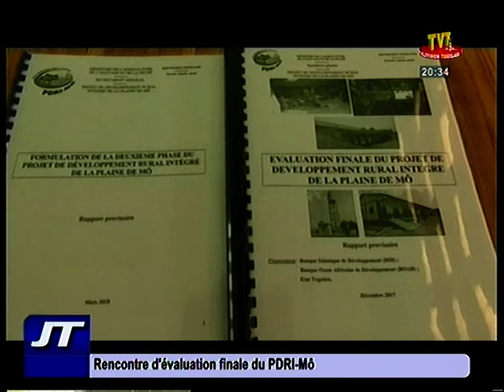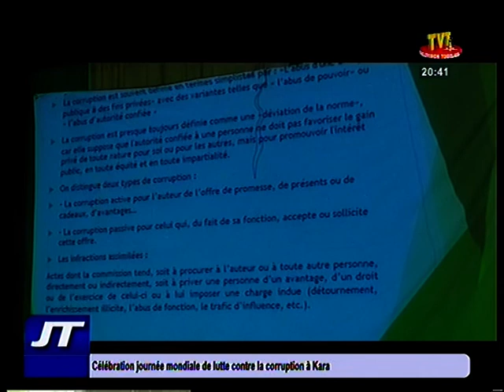Journal du 16 décembre 2018